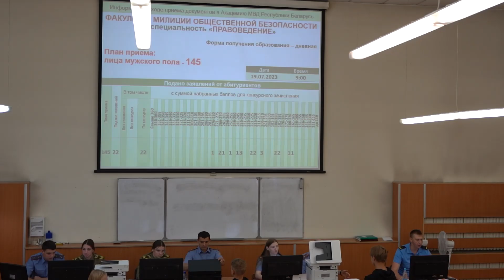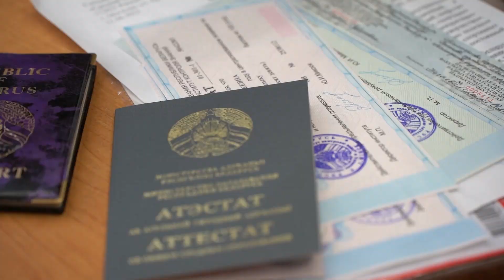Здесь сильные духом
Более 10 дней новобранцы Академии МВД проходят курс молодого бойца. О том, как проходит один день из жизни новобранцев